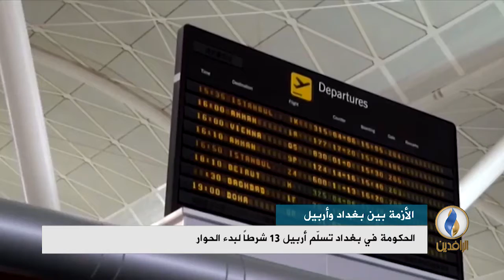تقرير إخباري.. الحكومة في بغداد تسلّم أربيل 13 شرطاً لبدء الحوار